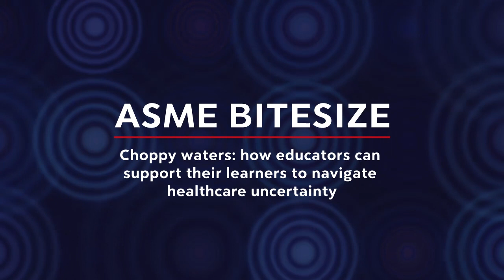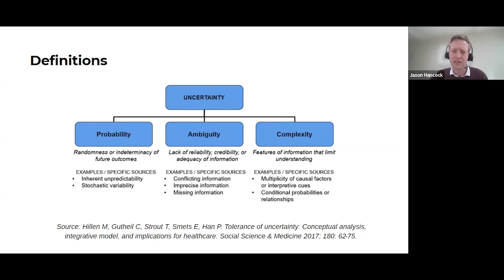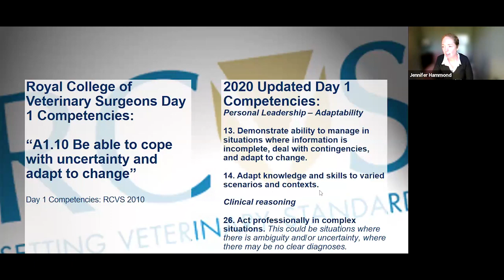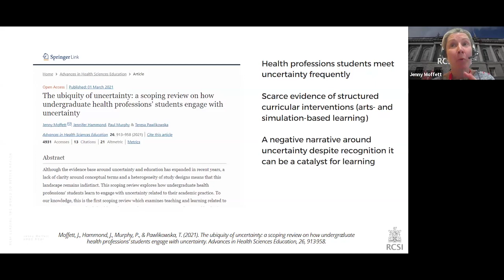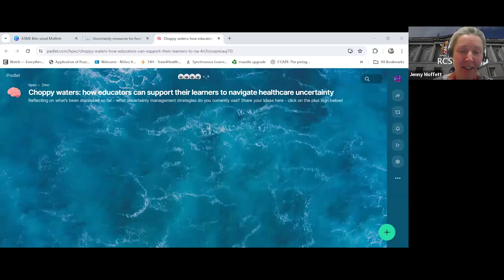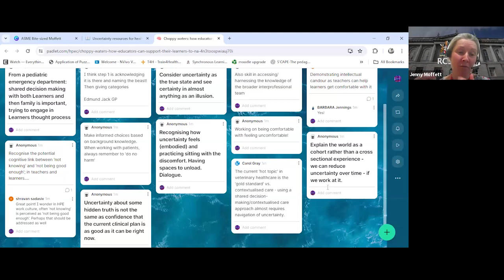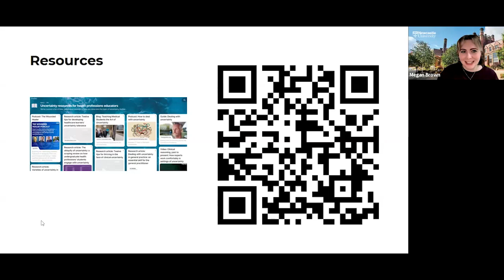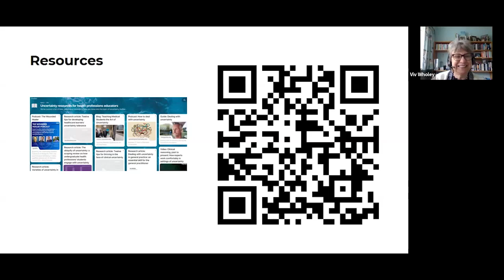ASME Bitesize 50 - Choppy waters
"How educators can support their learners to navigate healthcare uncertainty".

In this session, three researchers in the field of health professions uncertainty will highlight key issues for educators, and discuss the approaches taken to develop tools to evaluate uncertainty tolerance in medical and veterinary student populations, as well as the lessons learned from cross-professional work with these populations.